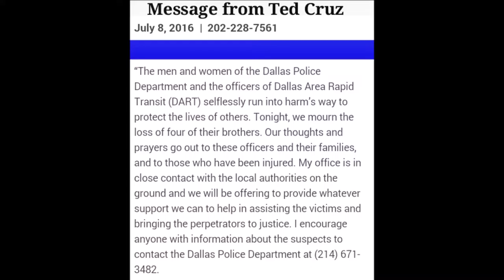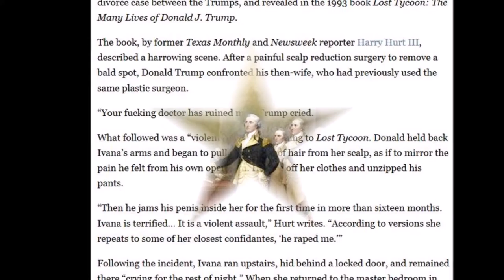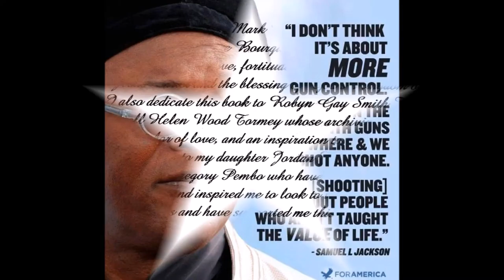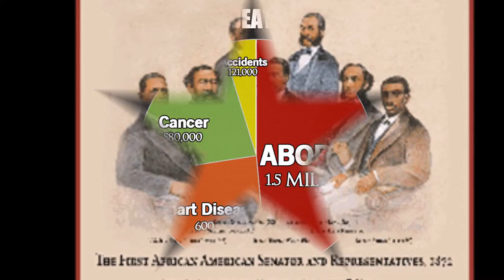protect our police WITH PRAYER